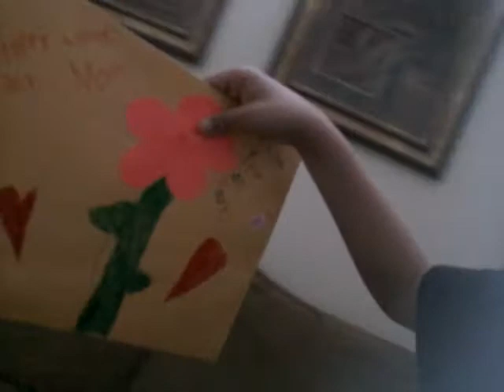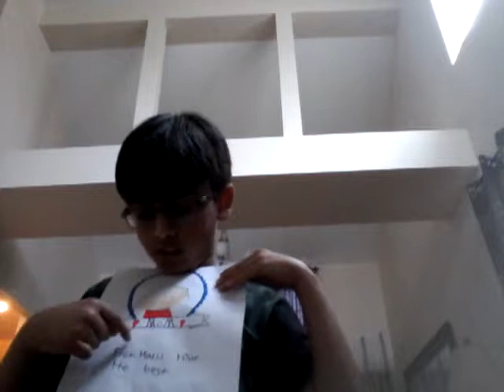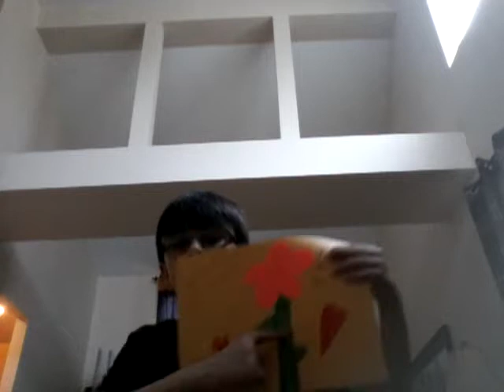Showing where I will hide the envelope for my mom on happy mothers day.